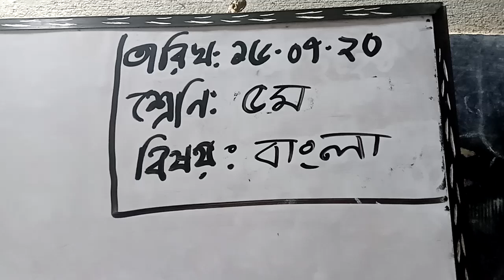পঞ্চম শ্রেণী বাংলা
7 নং প্রশ্নের উত্তর